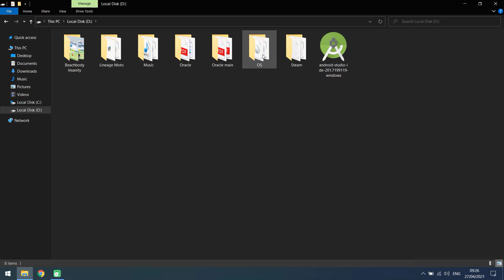How to delete (remove) CSGO workshop maps from PC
Default location:  C:\Program%20Files%20(x86)/Steam/steamapps/common/Counter-Strike%20Global%20Offensive/csgo/maps/workshop